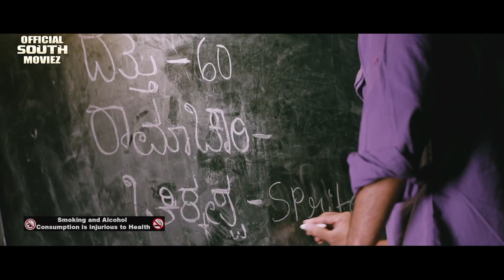प्रतिदिन कॉलेज ना जाने पर हीरोइन ने यश से कैसा समझौता किया ? | How did the heroine deal with Yash ?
Watch Best Scene : प्रतिदिन कॉलेज ना जाने पर हीरोइन ने यश से कैसा समझौता किया ? | How did the heroine deal with Yash for not going to college every day? |  Movie Scene from Ramachari | clip #2

After Divya becomes a victim of college bullies, Ramachari saves her and they fall in love. However, they part ways when Divya begins to question his way of life.

Movie : Ramachari (Mr. and Mrs. Ramachari)
Starcast : Yash , Radhika Pandit & Others
Director : Santhosh Ananddram
Banner : Official South Moviez